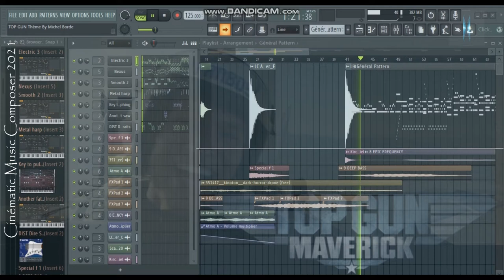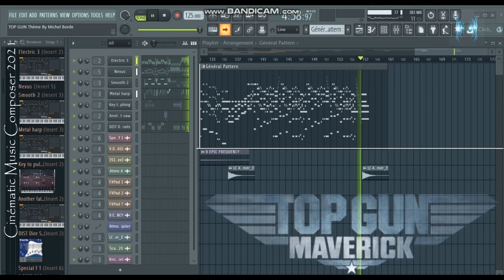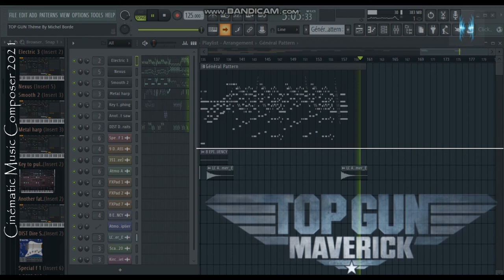ᴴᴰ "TOP GUN Thème" [COVER] By Michel Borde FL STUDIO PRODUCTION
🔔 Relevant hashtags:
Composer :  MichelBordeMusic® (MB MUSIC)
 MichelBordeMusic® (MB MUSIC) Composer and arranger of Electronique music in MAO 2021
 MichelBordeMusic® (MB MUSIC) Composer of Electronique music.
Montage vidéo MichelBordeMusic® logiciel MovieMaker/POWER DIRECTOR/VIDEO PAD
Montage audio MichelBordeMusic® (MB MUSIC)  logiciel FL STUDIO
🎶Banque sons - Kontakt/ Natives Instruments/Soundiron Virtual Instruments:
🎻 LIBRARIES & SOFTWARE:

Orchestral :
INDIGINUS/
CINEMATIC STRING/
Orchestra Chords/
Karoryfer x bigcat cello/
Emotional Cello/
EXHALE/
Chris Hein - Solo Violin/
ProjectSAM.Symphobia.Colours.Orchestrator/
Sonuscore_freebie_orchestra_chords/

Voices :
Shevannai/
Heavyocity Vocalise/
Clara_Vox_1/

Divers/FX :
Ambient White/
Hypernova/
The grandeur; piano/
NOVO/
Project_Pegasus/
Wavelet.Theory.Atmosphere.KONTAKT-SYNTHiC4TE/
APOLLO Cinematic Guitars/
Hypernova/